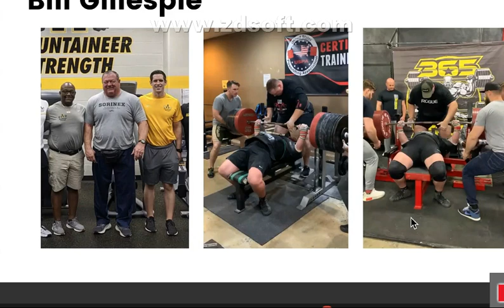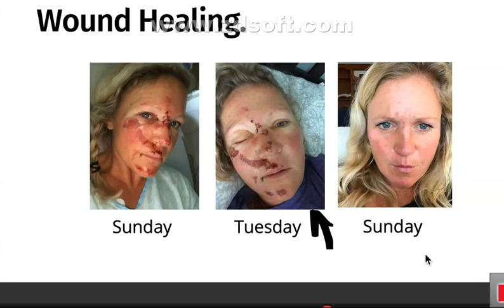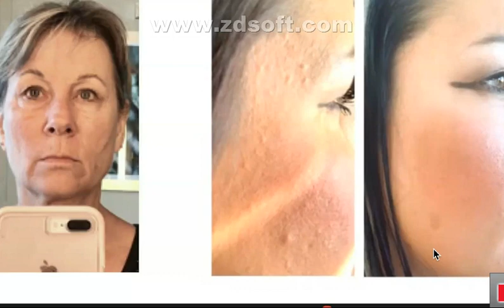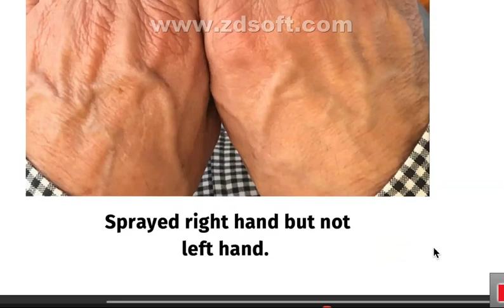NEUMI and Its Nano TECHNOLOGY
曼谷唐人街Noir咖啡馆和青旅。 4人家庭房开放预订. Noir Cafe and Hostel Chinatown, Bangkok.

4 人家庭房，配备私人浴室、冰箱、电热水壶、露营主题私人花园。

净价 1880 泰铢/晚，包含私人和专属扩展新花园.  您可以订购我们特别设计的私人/专属“星空下用餐”套餐（全天候），新花园内的所有用餐套餐均需提前 24 小时预订。您的专属花园提供放松、读书、看电影、与朋友喝酒聊天、分享会或朋友聚会的场所

Family Room for 4 Pax with Private Bathroom, Fridge, Electric Kettle, Private Garden with camping theme.

At 1880 THB nett/night with Private and Exclusive Extended New Garden. And you can order our specially designed Private/Exclusive “Dining under The Stars” packages (All Weather proof) , requires 24 hours advance booking for all dining packages in the new garden. Your exclusive garden provide the place to chill, relax, read books, watch  movies, chat with friends over drinks, sharing sessions or gathering for friends